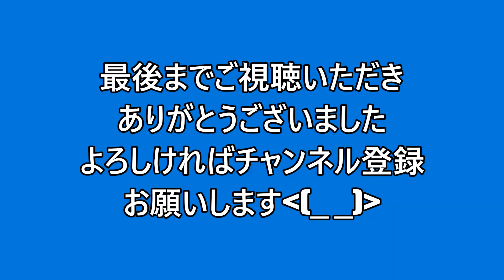「こいつ、動くぞ」inららぽーと福岡スマホ版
４月２５日にオープンしたららぽーと福岡のガンダム立像です。
１時間ごとに右手と頭が動きます(^^♪
動作するとは思ってませんでしたのでびっくり(^^♪
目が消灯して動き出すと白に変わります(^^♪